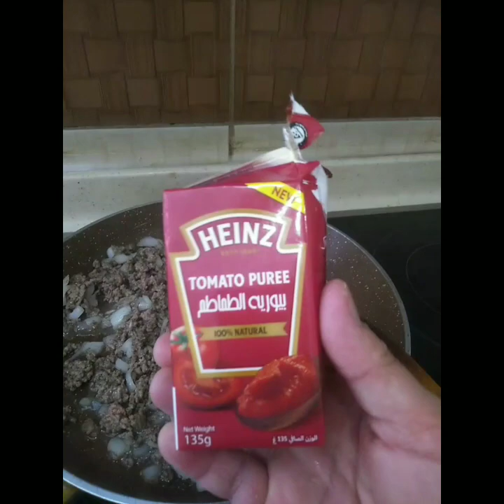Sa kusina ni host